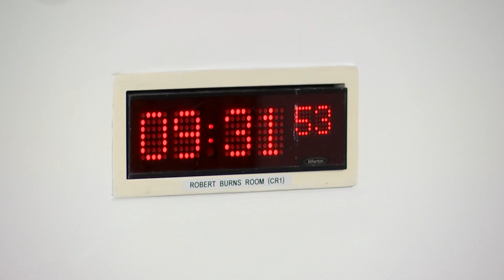Education, Children and Young People Committee - 17 May 2023